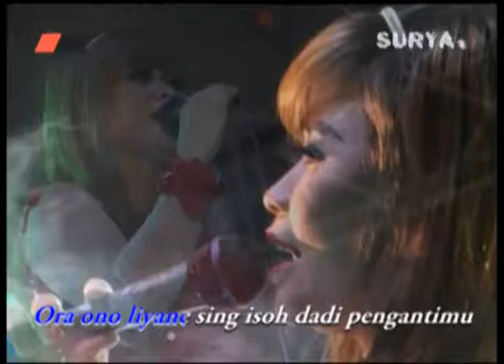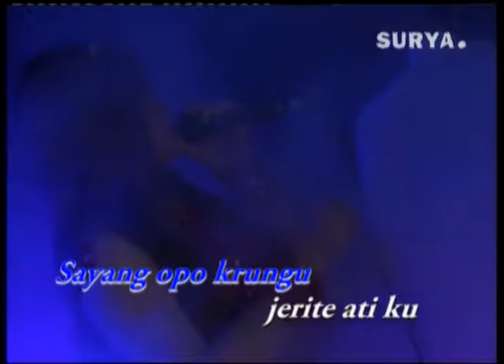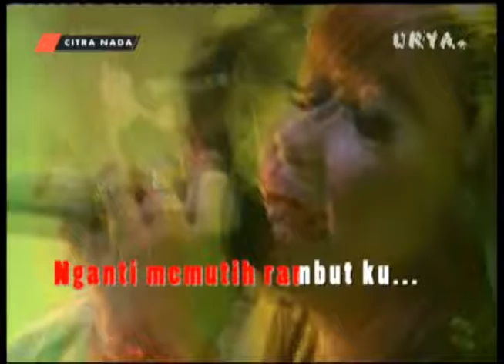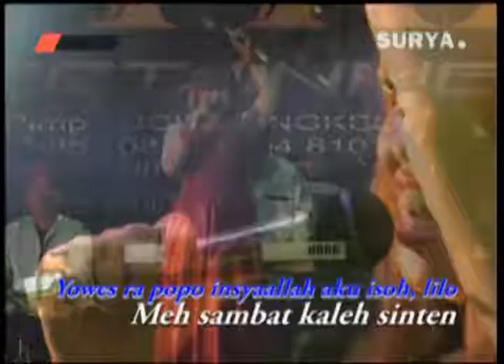dangdut koplo terbaru Sayang _ Erna Gapher Live Citra Nada